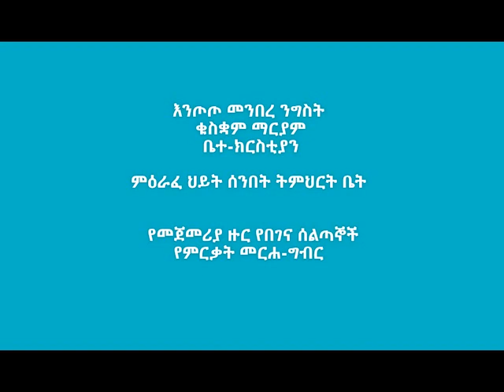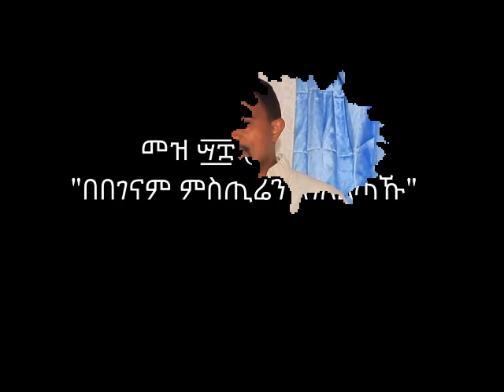መንበረ ንግስት ቁስቋም ሰንበት ትምህርት ቤት የተዘጋጀ የበገና ተመራቂዎች ዝግጅት